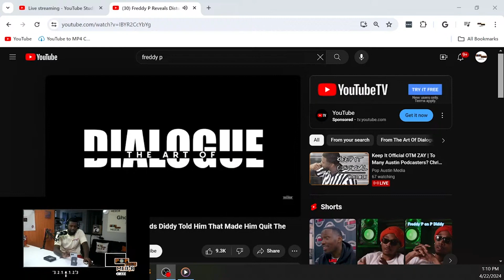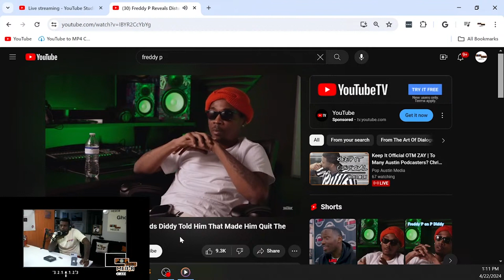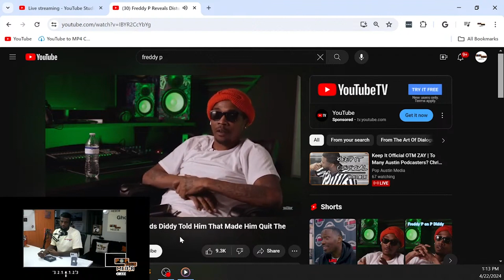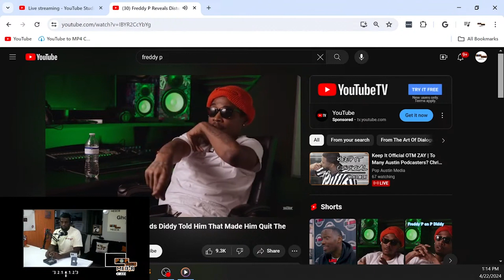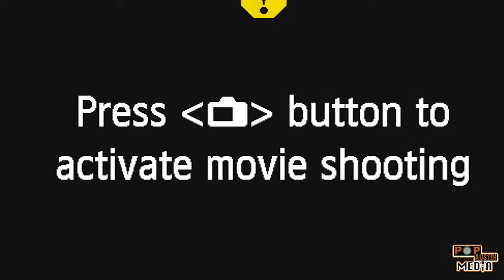OTM Zay On Freddy P admitting to a MURDER PLOT on P DIDDY